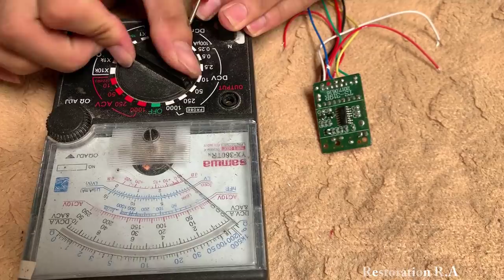Restoration old broken small Yacht | Remote control high speed Boat mini Restore & Repair